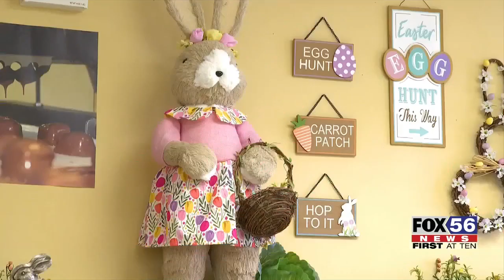NEPA Businesses Prepare Easter Treats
With Easter falling in March this year, the holiday season seems to have arrived earlier than usual.

Small businesses throughout NEPA have been preparing for Sunday, including Jon L. Stopay Candies in Plains.